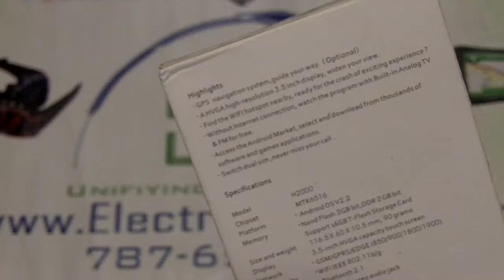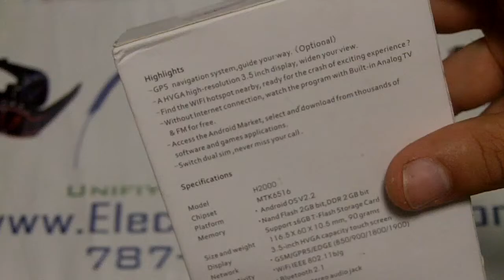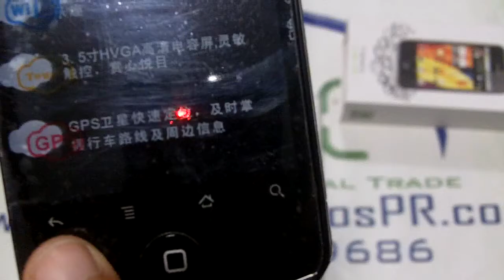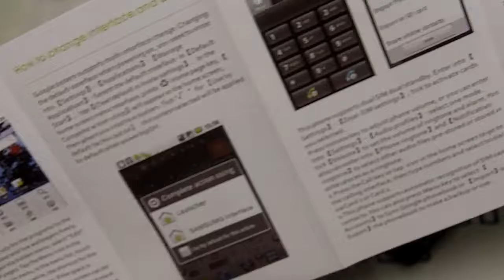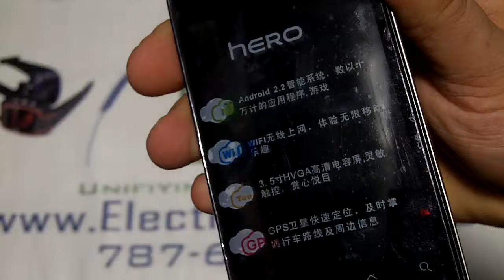Unboxing Capacitive Hero DualCore 512MB ROM Android 2.2 Froyo 256MB RAM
DLC Capacitive GiPhone Hero DualCore 512MB ROM Android 2.2 Froyo 256MB RAM Summary

The DLC GiPhone Hero powered by Android™ 2.2 Froyo, is designed to turn heads with its Stylish looks, and command attention with its advanced list of capabilities. This cell phone is Quadband ( 4-band) which means  that It works with the world's most widely used radio waves, GSM 850/900/1800/1900 MHz.  So it will basically work with all Sim Card o Smart Chip companies in the world using these frequencies, such as AT&T Wireless, T-Mobile, WoW Mobile, Simple Mobile, H2o, Orange, Rogers, Fido, Claro, Movistar and all other that use these Frequencies.

It provides the Google suite of services like Gmail, Search, YouTube and Maps geared up for use wherever your life leads you.

This model has 802.11 WLAN o WiFi so it could connect in places where WiFi or wireless internet Hotspots receptions are available to surf the internet. In addition this phone has a GPS Application, so you wont get lost in the road. This Mobile Phone also has a 2MP Camera that could be used for normal activities and it also can be used as a Web Cam when connected to a PC, and have a video and a voice digital recorder and a Front Camera designed for Video Calling.

With DLC GiPhone Hero OEM; personalization reaches a level never before possible. Rather than burying important content under layers of menus, The DLC Capacitive GiPhone Hero lets you put it at glance view, with a selection of widgets that can be placed right on the home screen. The widgets themselves can be personalized with a variety of designs and sizes that best match your personality.

With Scenes, a new profile feature, DLC GiPhone Hero OEM becomes multiple phones in one. Create and switch between Scenes that reflect different moments in your life. Your GiPhone Hero becomes a weekend phone that helps you relax with your choice of tunes, catch up with your favorite friends and capture some memories with unforgetable memories. And when you go on a trip, your phone becomes your personal guide and gives you instant access to local time, weather and maps.

Stay Close
Today, staying in touch with the people in your life means managing a variety of communication channels and applications ranging from phone calls and emails to Facebook updates. DLC Capacitive Hero makes staying close as simple as turning to your friend and saying hello. When you view people, you see the different ways to get in touch; you also see all your interactions like emails sent to your personal and work accounts. You can even check for social network updates and event notices as well as see the latest pictures your friends uploaded to popular photo sharing sites.

Discover the Unexpected
Many of the most memorable moments in your life are experienced, not explained. Even basic functions like the dialer will pleasantly surprise you on the DLC Hero. You can find a person by dialing their phone number or simply by dialing the first few letters of their name.

With GiPhone Hero, you can look at things through different perspectives. Your inbox is not just a list of emails, but a catalog of conversations, a collection of notes flagged as important, and a document library of all your emails with attachments. Your Album is not just the photos saved on your phone. It is also a gateway to online collections of you and your friends on Facebook or Flickr.

Search just about anything, anywhere on your Capacitive Hero. The dedicated Search button combs through tweets in Twitter™, locates people in your contact list, finds emails in your inbox, searches through appointments in the calendar and very nearly finds needles in haystacks.

Twitter is a trademark of Twitter, Inc., and is used under license.

The DLC giPhone Hero is equipped with the most powerful Operating System Google Android.  Its latest 2.2.1 version ensure more efficiency and less battery consumption.

Highlights

Make it your Hero on the super customizable interface with your favorite sources of information, communication and entertainment at a glance.

Stay close to the people in your life, with all your text exchanges, email conversations, Facebook status, Flickr photo albums and phone logs, neatly organized by people.

See web pages come alive on a full-featured mobile browser that displays Flash-based sites. *

View your inbox from different perspectives. See a list of conversations, a group of important notes or your document library.
Handset is WiFi, EDGE and Bluetooth enabled.  IEEE 802.11 Chipset combined with powerful CPU ensure faster and smoother Internet access.